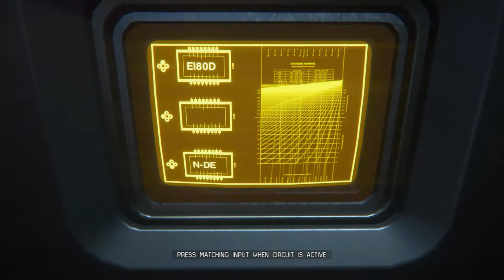Initiate Purge | Find an Ambulance Craft - (21) Let's Play Alien: Isolation [Blind]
Amanda Ripley initiates the purge of the central reactor to destroy the alien nest. But Sevastopol isn't safe, and she must find a way off the station by locating an ambulance craft near the medbay. This let's play of Alien Isolation is blind. 👇🏻👇🏻👇🏻 [LINKS BELOW]

Alien: Isolation is a survival horror game developed by Creative Assembly and published in 2014. Based on the Alien science fiction horror film series, the game is set 15 years after the events of the original 1979 film Alien, and follows engineer Amanda Ripley, daughter of Ellen Ripley, as she investigates the disappearance of her mother.

Unlike previous game adaptations of the Alien franchise, Alien: Isolation places an emphasis on stealth and survival horror gameplay, requiring the player to avoid and outsmart a single Alien creature with tools such as a motion tracker and craftable items. It was designed to resemble the original film rather than its more action-oriented 1986 sequel Aliens, and features a similar lo-fi, 1970s vision of what the future would look like.